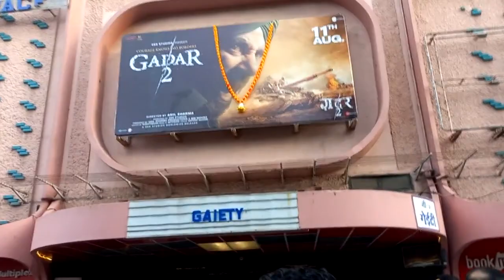GADAR 2 ... 6PM SHOW HOUSEFULL AT GAIETY AND GLAMOUR CINEMA